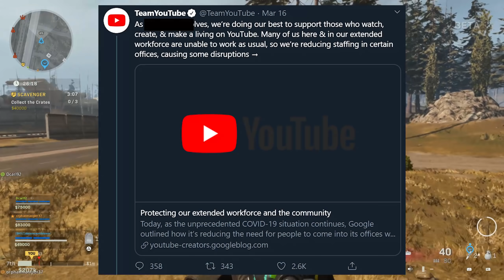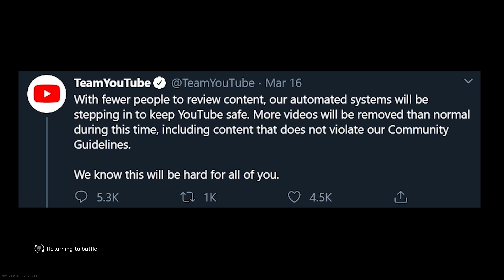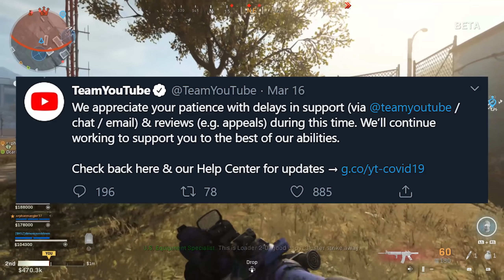YouTube Is Absolutely Incompetent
They think this is a good idea?

SOCIAL MEDIA/SUPPORT ME:
CREDITS:
► Thumbnail/Outro/Artwork done by Gromski: